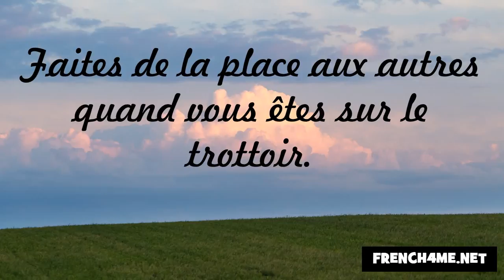विनम्रता और शिष्टाचार #208